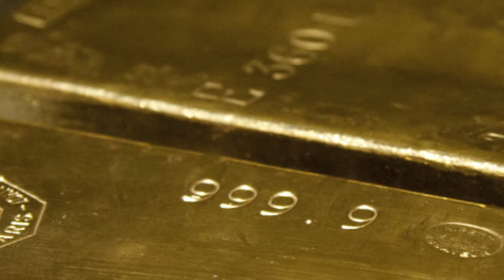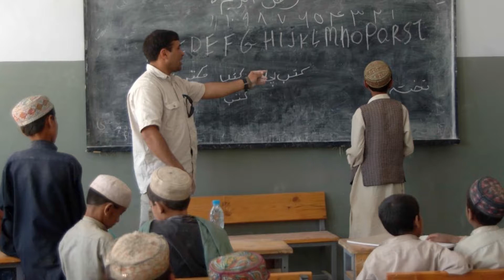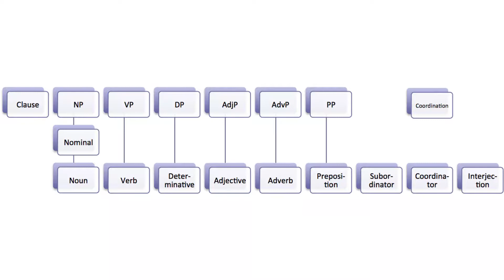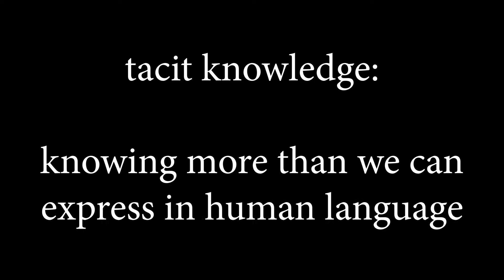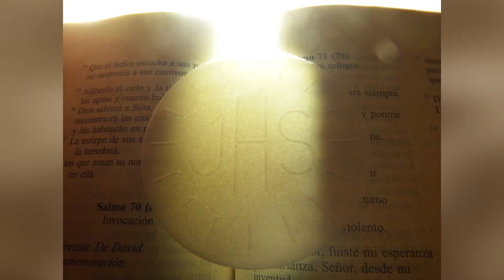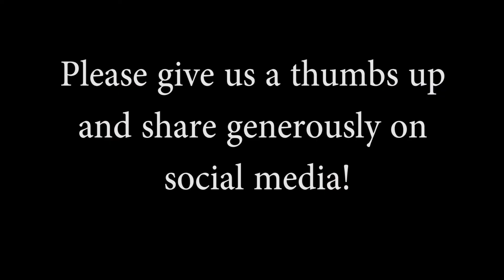Catholic Tradition as a Dynamic and Living Reality and Dei Verbum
In this lecture, Marcellino D'Ambrosio discusses Catholic tradition and avoiding the extremes with regard to it.  The first extreme is traditionalism which absolutizes all tradition.  The second extreme is modernism which relativizes all tradition.  The approach of Maurice Blondel and Yves Congar help to find the balance.